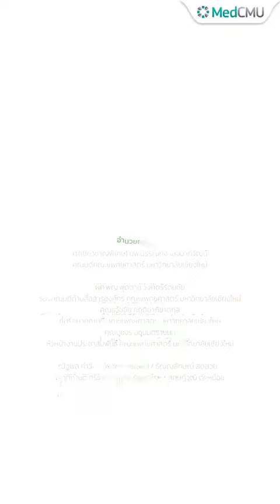🚃รับน้องรถไฟ ไปกับแพทย์เชียงใหม่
ได้ตามรับชมภาพบรรยากาศกิจกรรม ได้ที่ TikTok